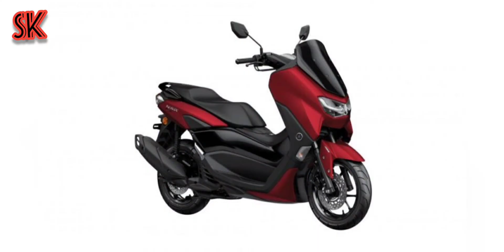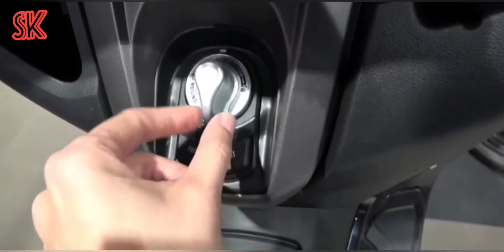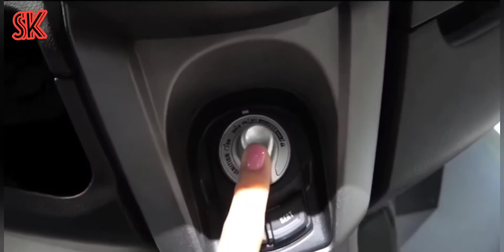YAMAHA NMAX 155 SCOOTER 2022 REVIEW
2022 Yamaha NMax 155 maxi-scooter

Japanese automaker Yamaha has launched the 2022 version of its NMax 155 maxi-style scooter in Europe.The two-wheeler has a refreshed design and gets a bigger fuel tank, a sleeker headlight, and support for smartphone connectivity. Under the hood, it is fueled by a 155cc, liquid-cooled, single-cylinder engine that generates a maximum power of 14.8hp.Here are more details.

Design

The scooter has a stepped-up seat and USB charger

The 2022 Yamaha NMax 155 has a storage compartment and USB charger at the front, a stepped-up single-piece seat with a pillion grab rail, an upswept exhaust, and a windscreen.The scooter packs a Communication Control Unit (CCU) with smartphone connectivity, an all-LED lighting setup, and rides on blacked-out wheels.It gets an idle stop-start system and a 7.1-liter fuel tank.

Information

It runs on a 15hp, 155cc engine

The 2022 Yamaha NMax 155 runs on a 155cc, liquid-cooled, single-cylinder engine sourced from the YZF-R15. The mill is VVA-equipped and generates a maximum power of 14.8hp at 8,000rpm and a peak torque of 14Nm at 6,500rpm.

Safety

It offers telescopic front forks

In terms of safety equipment, the 2022 Yamaha NMax 155 is equipped with disc brakes on both the front and rear wheels, along with dual-channel ABS for better handling on the roads.Suspension duties on the maxi-scooter are taken care of by telescopic forks on the front side and dual shock absorbers on the rear end.

Information

2022 Yamaha NMax 155: Pricing and availability

In Europe, the 2022 Yamaha NMax 155 maxi-style scooter carries a price tag of €3,499 .